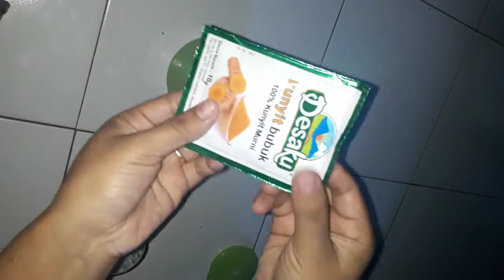Resep nasi kuning rice cooker komplit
Assalamualaikum hai semua nya di video kali ini aku akan bikin nasi kuning rice cooker bersama teman2 nya .

Bahan nasi
500 gram beras
650 ml air
1 sct santan kara
2 lembar daun salam
2 batang sereh
1 lembar daun jeruk
4 siung bamer
4 siung baput
1 butir kemiri
1/2sdt garam
1/2sdt kaldu bubuk
1/4sdt lada bubuk
Setengah sct kunyit bubuk

Total air jd 715 ml itu 650 ml air ditambah 65 ml santan kara tapi sesuaikam lagi dengan beras nya yah karna kan beras itu beda bed

Maaf divideonya aku gak cantumin garam kaldu dan merica nya

Bahan orek
I papan tempe
100 gram kacang tanah
2 siung bamer
2 siung baput
4 biah cabe merah
2 lembar daun salam
15 gram gula merah
Sedikit air asam jawa
1/2sdt garam
1/2sdt kaldu bubuk
1/4sdt merica
Kecap mani jika suka

Bahan telor dadar
2 butir telu
1/2sdt kaldu bubuk
1/4sdt garam
1/4sdt merica bubuk

Bahan sambel
3 buah tomat
3 buah cabe rawit
5 buah cabe kriting
1 lembar daun jeruk
1/4sdt garam
1/4sdt kaldu bubuk
Sedikit gula merah